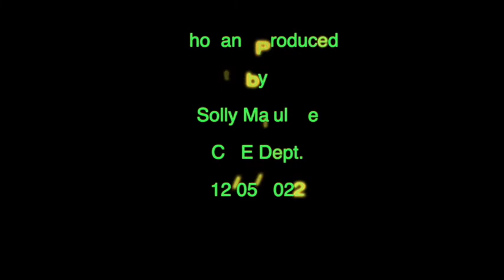Tswelopele clean up campaign in Eersterust Civic Centre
MMC of Finance Ald Peter Sutton, COT staff and Eersterust resident joined hands with the Tswelopele clean up campaign.